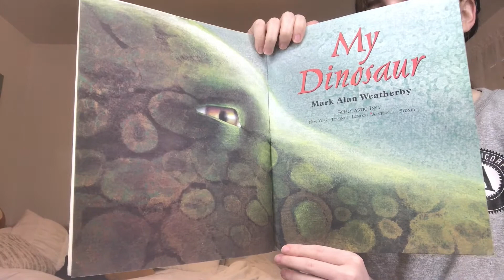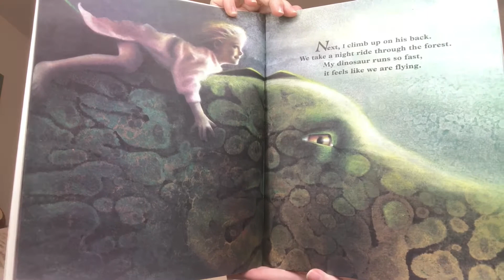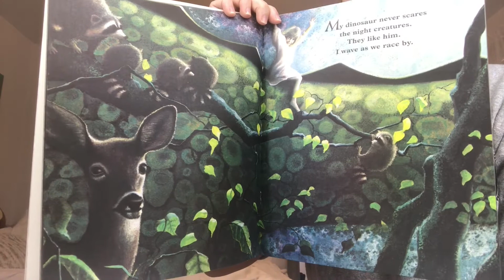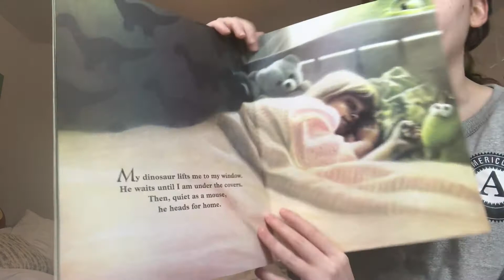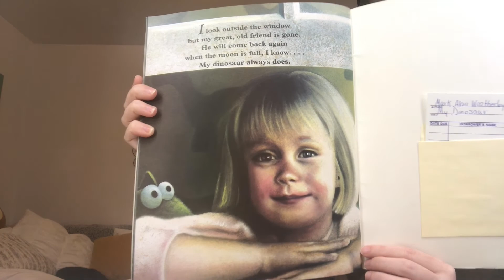My Dinosaur by Mark Alan Weatherby